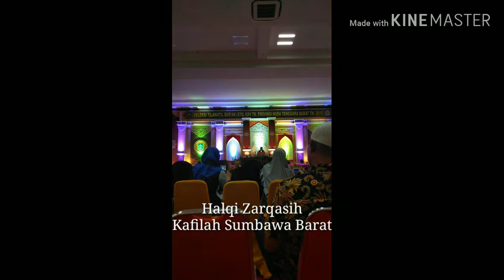Halqi Zarqasih Juara 1 STQ Provinsi NTB 2018 Tilawah Gol. Anak-anak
Halqi Zarqasih

Kafilah Sumbawa Barat

Q.S Al-An'am Ayat 91-dst

Semoga Bermanfaat :)
Ditunggu Video Selanjutnya...